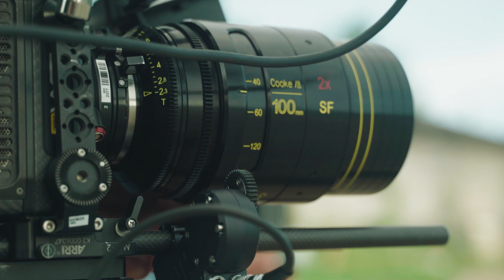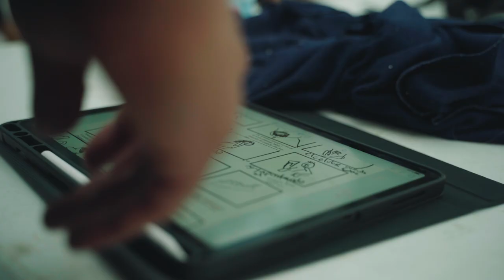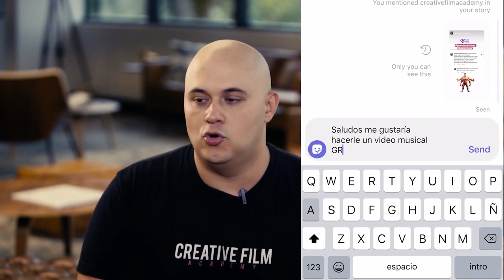Analisis Jay Wheeler - Fuiste Tu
Aqui el análsis del video musical Jay Wheeler - Fuiste Tu

APREDE MAS A COMO HACER VIDEOS MUSICALES